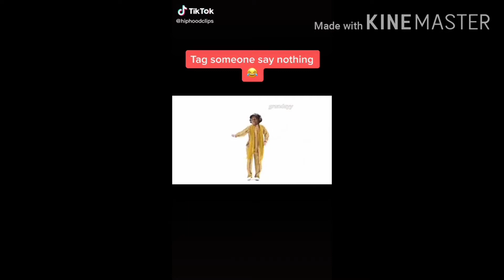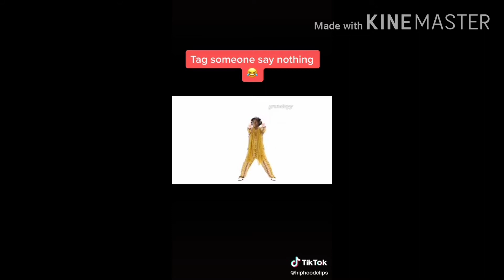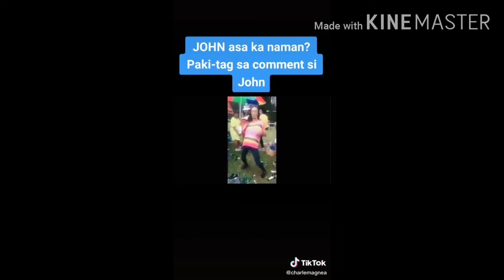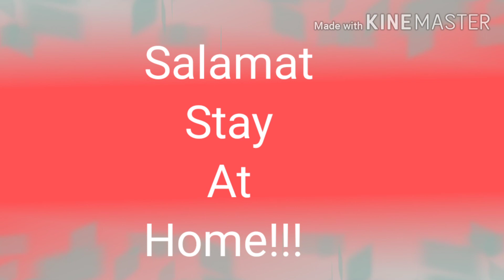funny videos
sari saring kalokohan tawanan!